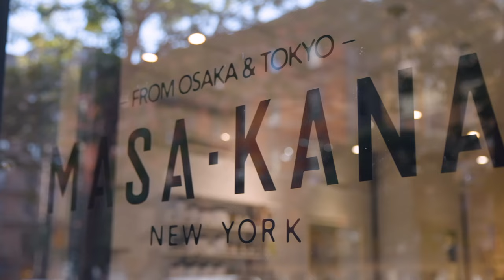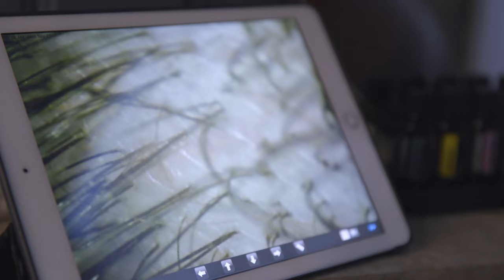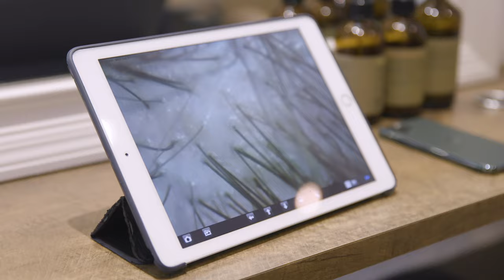I Tried a Head Spa Treatment at Masa Kanai | What The Wellness | Well+Good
There is so much more to a healthy scalp than making sure you wash it well. In fact, not getting enough sleep each night can create redness in your scalp. Today, Ella Dove is at Masa Kanai in NYC for a one hour treatment and a holistic approach on scalp care.

About Well+Good:
Well+Good believes that wellness and health should be attainable for all—and recognizes the many barriers that prevent that from becoming a reality. Sitting at the cross-section of trends, service, and evidence-based journalism, we work to inform, empower, and educate communities and individuals when it comes to fitness, mental health, beauty, food, relationships, finance, and all other ways your day-to-day impacts your ability to live well, while working to challenge the systems that could hold you (or others) back. Your well-being is a birthright. Wellness is how you get there.